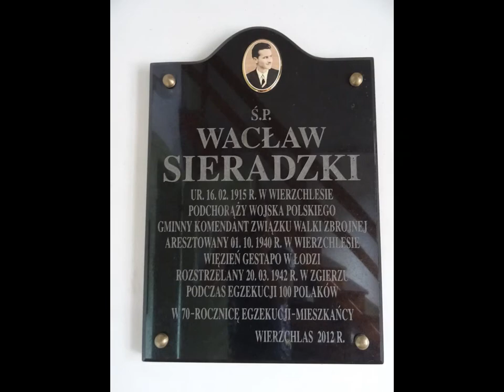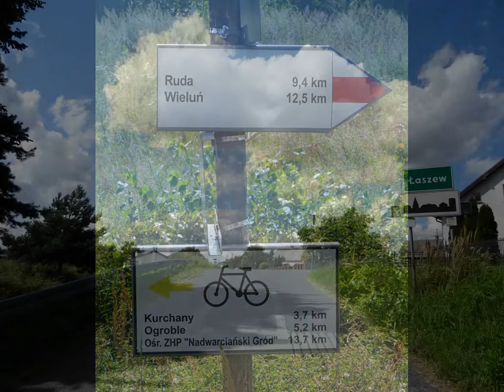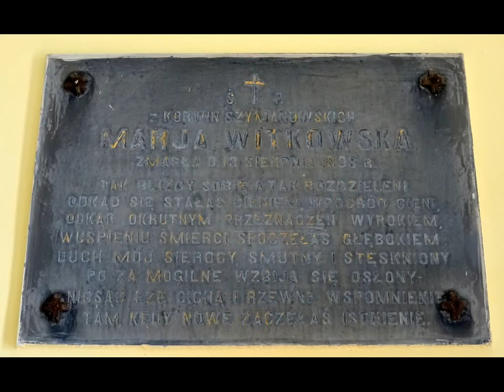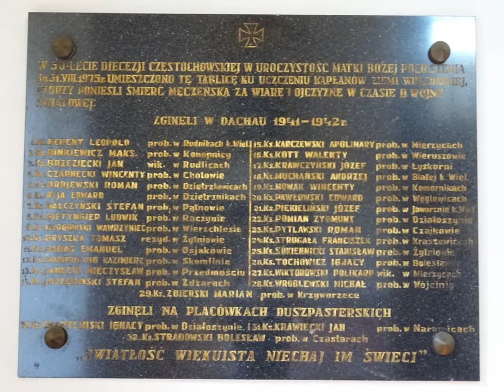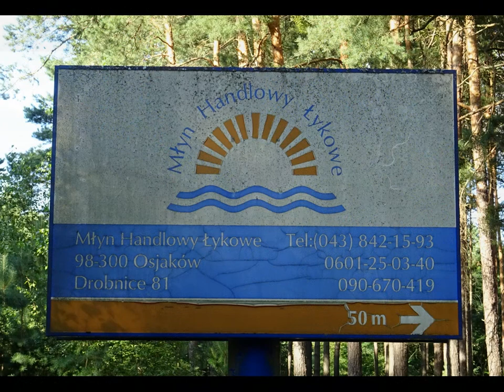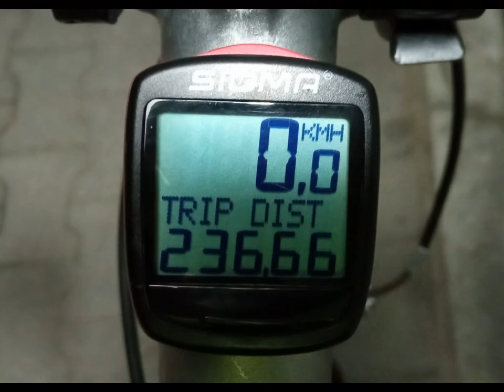WYCIECZKA Nr 922 - Zielony "Szlak kościołów wieluńskich" (EWI-9)